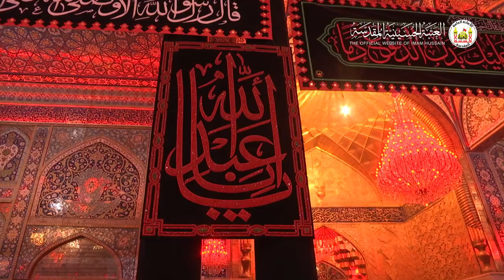قصيدة الميمون من الصحن الحسيني الشريف - الرادود مهدي المنكوشي